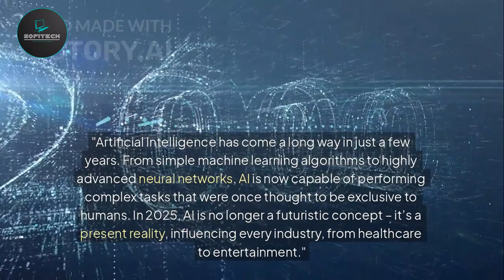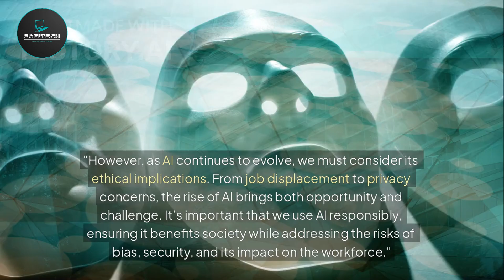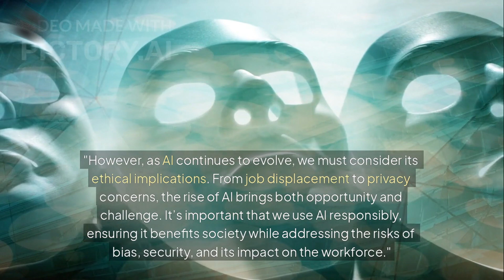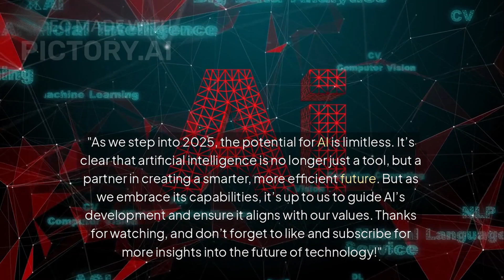Exploring AI in 2025: The Future of Technology!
🌟 Welcome to the Exciting World of AI in 2025! 🤖

In this video, we dive deep into the revolutionary power of Artificial Intelligence and how it's transforming industries and our daily lives. From AI's current performance to its limitless potential, we explore how this technology is already shaping our world and the incredible advancements we can expect in the future.

💡 What You’ll Learn in This Video:

How AI is revolutionizing sectors like healthcare, business, and industry.
The current state of AI and its growing role in our everyday lives.
The potential AI holds for the future and the exciting possibilities of tomorrow!